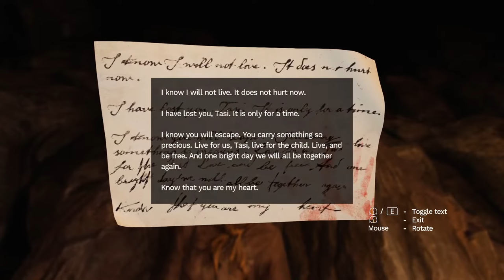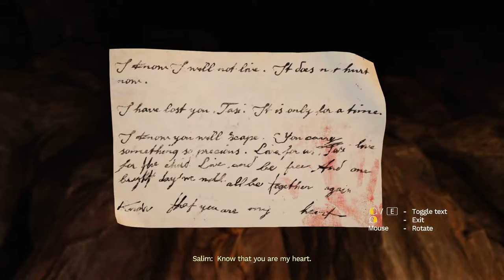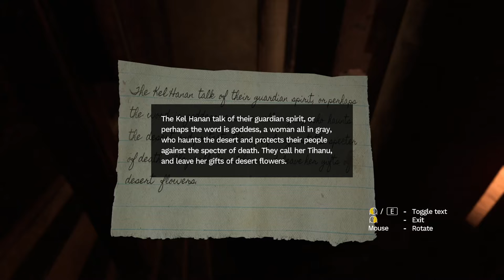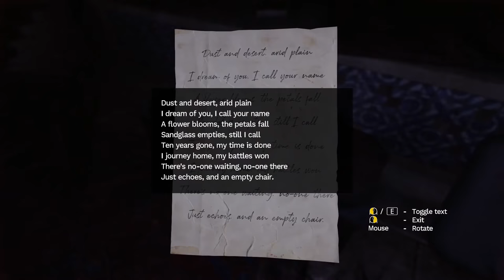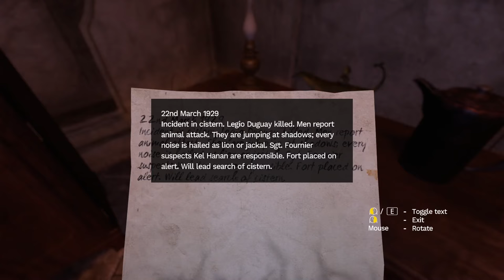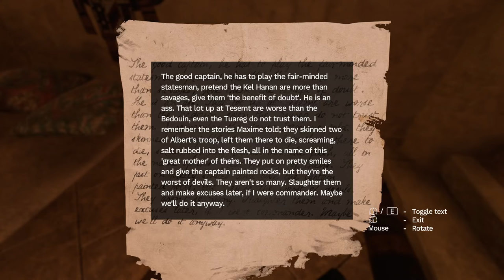Amnesia: Rebirth [2] Fort at the End of the World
OK, it's unlikely to be the case, but what are the odds that Tasi ends up being the mother goddess and that the voices on the radio are that one djinn that lures people?